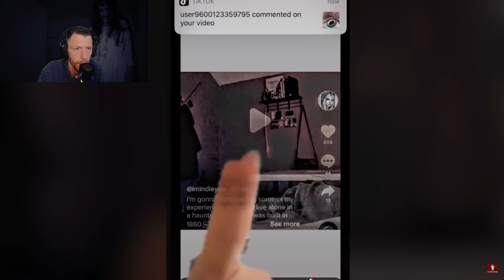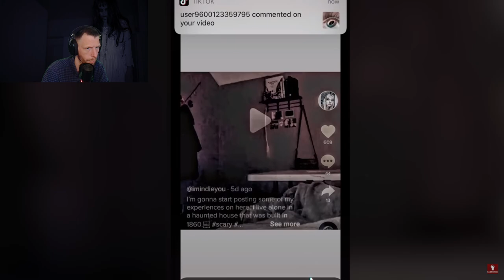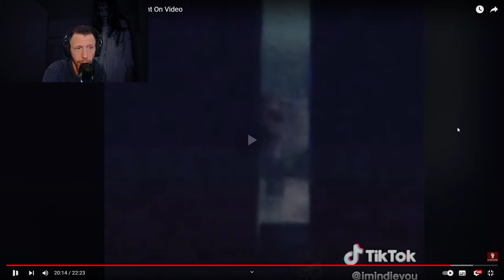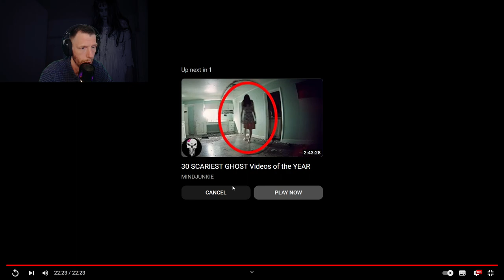SCARY & MYSTERIOUS Sightings Caught on Camera! (KingFrostmare REACTION)